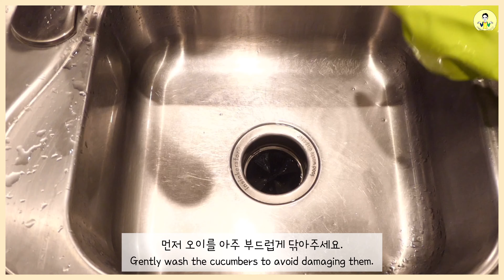엄마의 특급 오이김치 레시피 아삭아삭오이김치 여름별미 Cucumber Kimchi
넘 감사하게도 시할머님이 집에서 키우시는 오이를 받았어요 ◡̈
무얼할까 고민하다 엄마가 해주신 오이김치가 생각나!
오이김치를 만들어 봤어요 ◡̈
특급 맛있는 저희집 오이김치 레시피를 알려드릴게요 ♡
오늘도 맛있는거 많이 드시고 행복한 하루 보내세요 ♡
Last Sunday my grandmother-in-law gave me cucumbers that she raised ◡̈  I decided to make Cucumber Kimchi based on my mom’s recipe!
I will share with you my family’s special recipe to make this delicious dish. Hope this recipe brightens your day ♡
Note : 재료를 씻고 다듬는 과정은 영상에 담지 않았어요 ◡̈ (오이 제외)
Note : I didn’t add the process of washing and trimming the ingredients (other than the cucumbers) in this video.
Ingredients

오이 (Cucumbers) : 17개

굵은소금 (Sea Salt) : 130 g

부추 (Chives) : 280g
쪽파 (Scallion) : 200g
마늘 (Garlic) : 150g (30)
생강 (Ginger) : 15 g
고춧가루 (Korean Red Pepper Powder) : 140g (2국자)
새우젓 (Salted Shrimp) : 1 Tbsp
까나리액젓 (Fish Sauce) : 100 g (1국자)
매실액기스 (Green Plum Syrup) : 120 g (1국자)